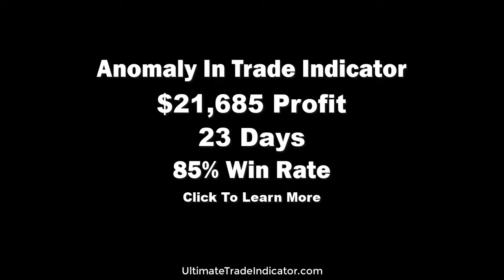Anomaly Discovered In Stock Trading Indicator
will improve your stock trading win rate above 80%. Watch the free video series to see the power of this program.